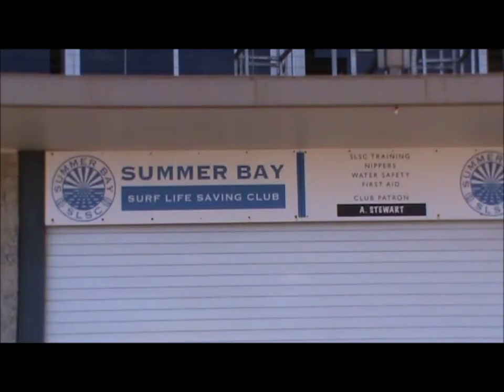Home & Away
We visit the set of 'Home and Away' on a filming day, & catch up with some of the cast members, including an encounter with Ray Maegher, who plays Alf Stewart!